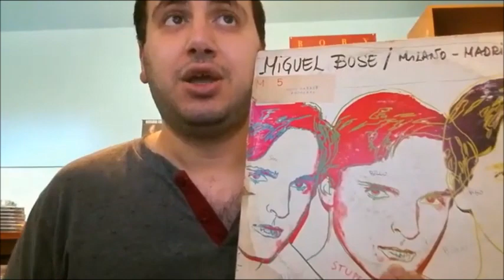Miguel Bosè - Angeli caduti